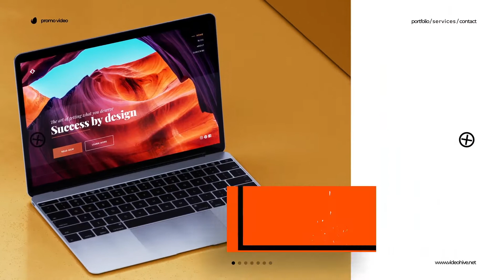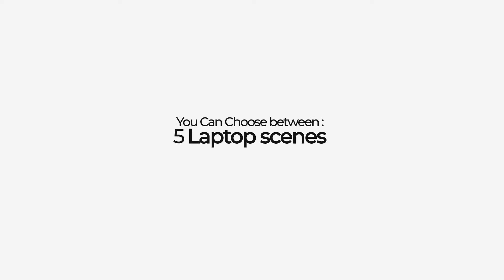Cool Web Promo